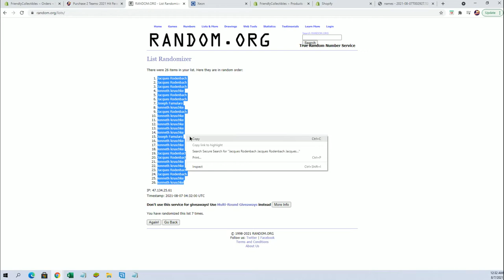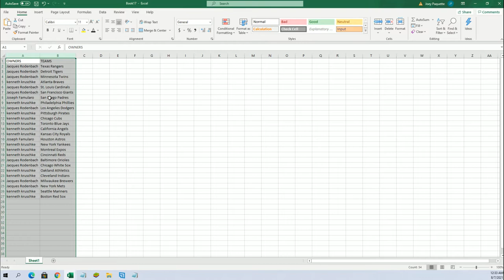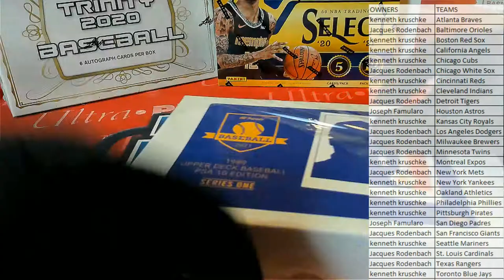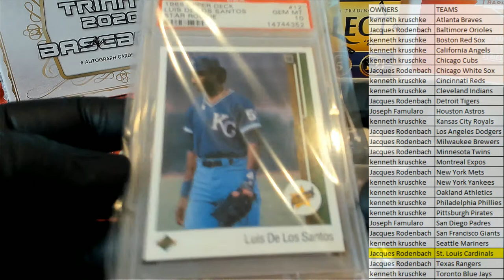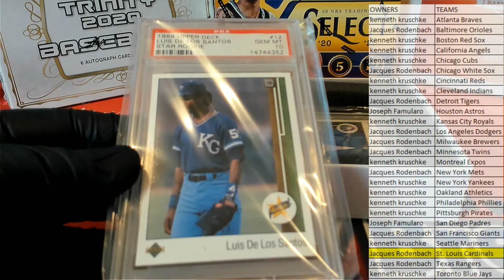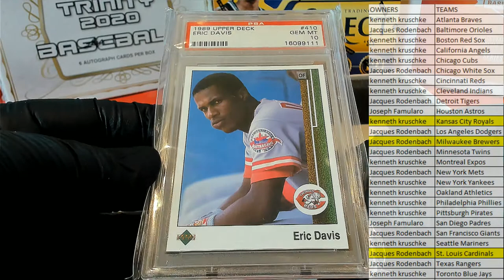2021 Hit Parade 1989 Baseball PSA 10 Edition Series 1 Hobby Box 21HP89BASE106